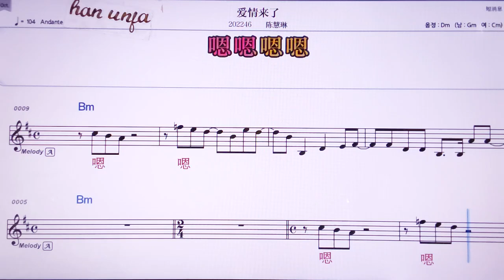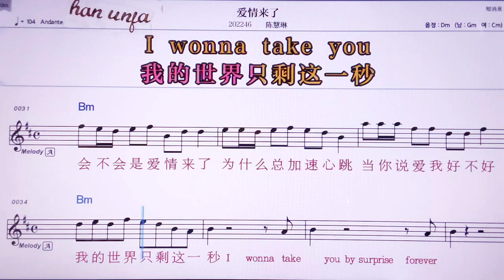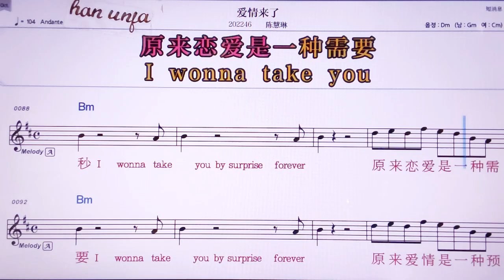💖아이칭라이러/ 천후이린 👍MR,노래방, 악보, 코드,Karaoke With Sheet Music